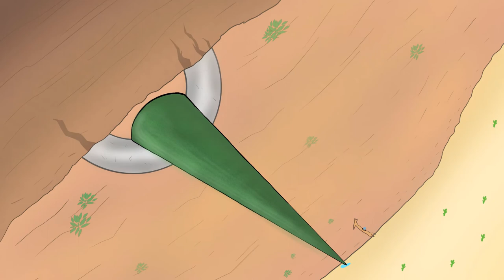Wait & Hang About | Official Trailer (2022)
The official trailer of "Wait & Hang About", coming soon! Hanging in the balance, is the rest of your life! And the only company you have is a pigeon? What would you do? Stick around to find out more!

Directed & Written by:

Frank Courtfield

Animated by:

Frank Courtfield

Sound & Music composed by:

Brandon Richard Hobson

Voiced by:

Brandon Richard Hobson

Edited by:

Brandon Richard Hobson

Please be sure to check out Brandon Richard Hobson (Spring Season Motion Pictures), they make fantastic films!